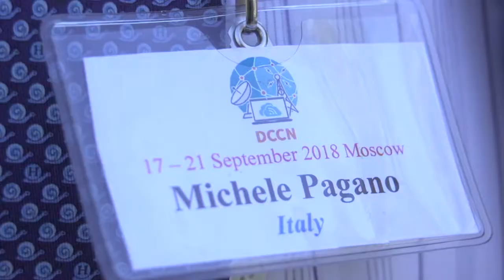Professor of the University of Pisa Michele Pagano in RUDN Universiny